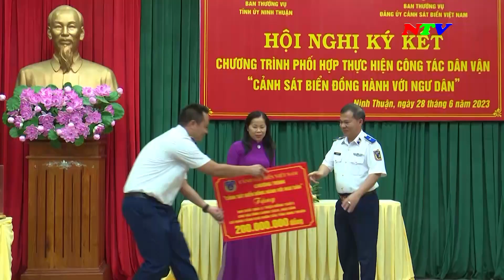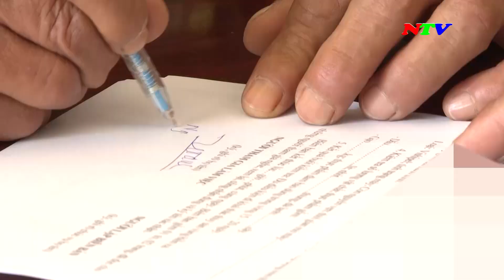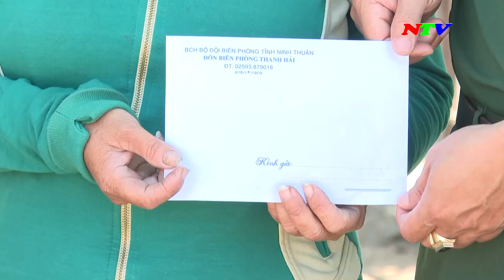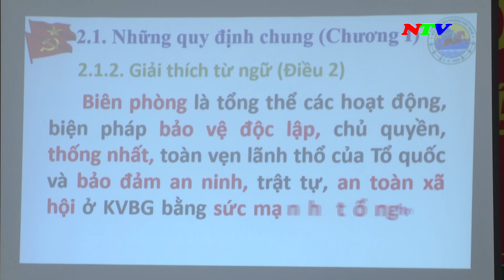Pháp luật và cuộc sống - Tháng 07/2023 | NTV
Pháp luật và cuộc sống - Tháng 07/2023

Các chương trình chính:
285A, đường 21/8, thành phố Phan Rang - Tháp Chàm, tỉnh Ninh Thuận